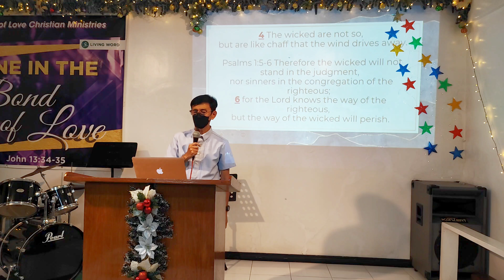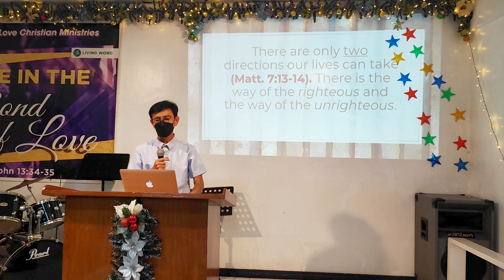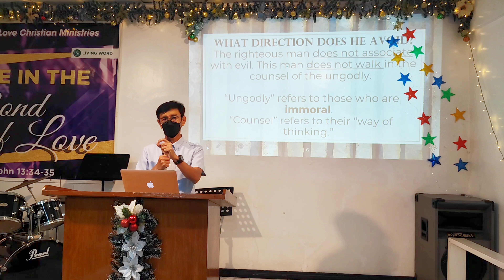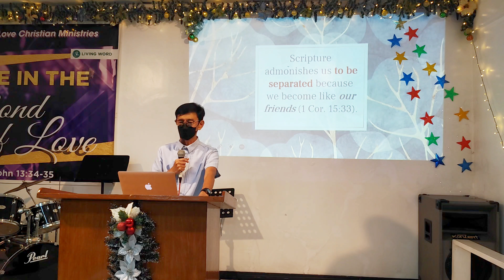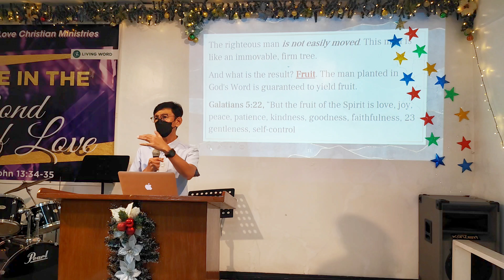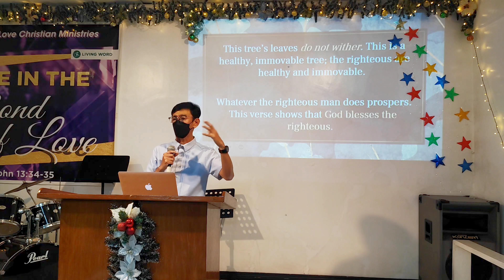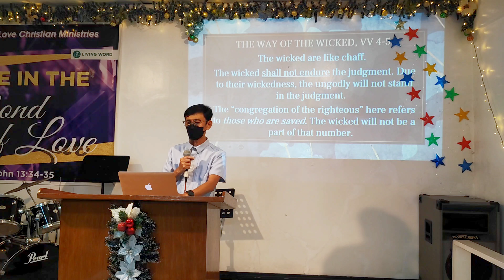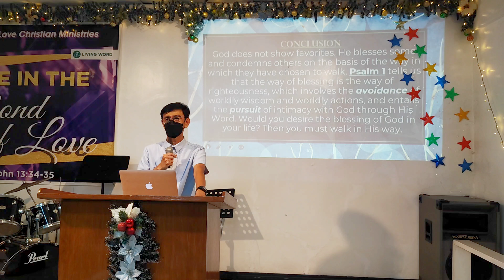Psalm 1:1-6 What direction will you take? (New Year's message) by Ptr. Bong Bulusan